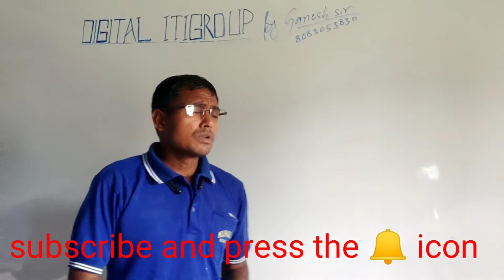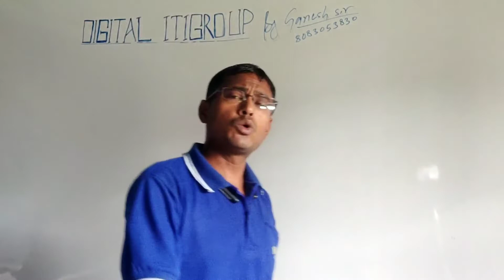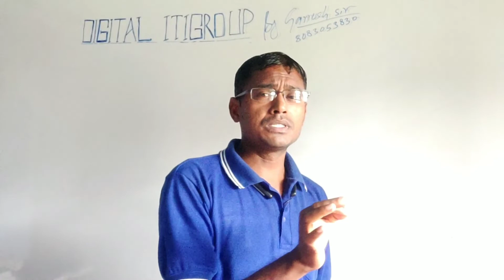digital itigroup#by Ganesh sir# आईटीआई परीक्षा 2020 कि महतव्पूर्ण सूचनाएं जल्दी देखें